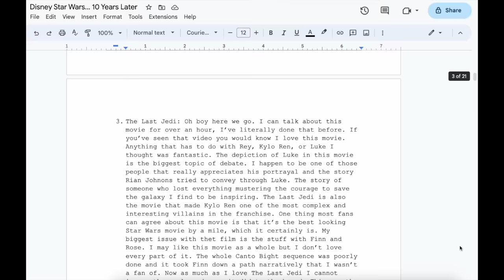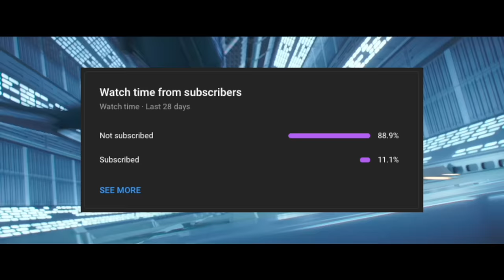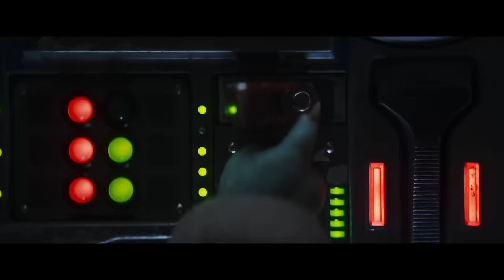Disney Star Wars... 10 Years Later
Join me on a journey through the Star Wars galaxy as we reflect on Disney's 10-year tenure with this iconic franchise. In this comprehensive review, we revisit every major Star Wars project under Disney's stewardship, including the newer movies, shows, animated series, and video games. Get ready for a deep dive into my opinions and the lasting impact each project has had on the Star Wars brand.

🌟 Disney Star Wars - A Decade of Galactic Adventure: Explore the highs and lows of Disney's Star Wars journey. We discuss everything, from the iconic original trilogy to the most recent additions to the saga.

🎥 Project Reviews: Dive deep into my honest opinions and analyses of Disney's major Star Wars projects. From the sequel trilogy to the animated gems and video game adventures, we evaluate the storytelling, characters, and fan reception.

📚 Impact on the Star Wars Universe: Uncover how Disney's contributions have shaped the Star Wars brand. We discuss the influence on canon, the introduction of new characters, and the expansion of this beloved galaxy.

🚀 A Look to the Future: As we mark the 10-year milestone, we also peek into the future of Star Wars under Disney. What can fans expect in the years to come?

Whether you're a lifelong Star Wars fan or a recent enthusiast, this video offers a comprehensive retrospective of Disney's Star Wars legacy, providing a fresh perspective on the beloved franchise.

Chapters:
0:00 - Disney Star Wars... 10 Years Later
0:50 - The Force Awakens
3:00 - Rogue One
5:12 - The Last Jedi
7:20 - Solo
9:38 - The Rise of Skywalker
11:49 - The Clone Wars Season 7
14:02 - Rebels
16:23 - Resistance
18:33 - The Bad Batch
20:34 - Tales of the Jedi
22:42 - The Battlefront Games
24:25 - The Cal Kestis Saga
26:44 - The Mandalorian Season 1
28:52 - The Mandalorian Season 2
31:06 - The Book of Boba Fett
33:22 - Obi-Wan Kenobi
35:25 - Andor
37:29 - The Mandalorian Season 3
39:34 - Ahsoka
41:32 - Final Verdict